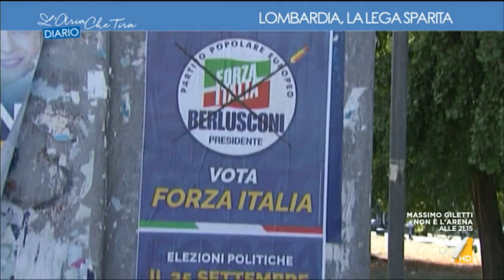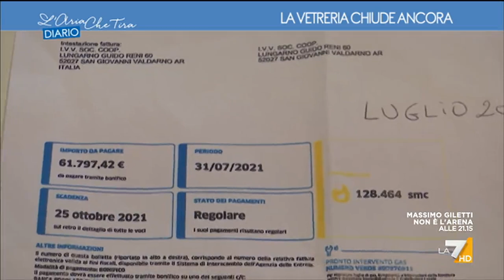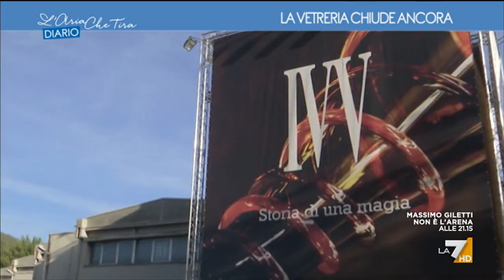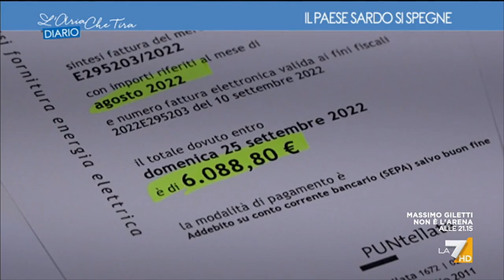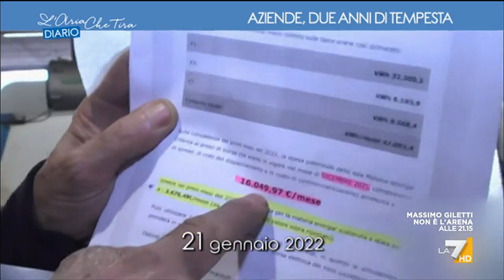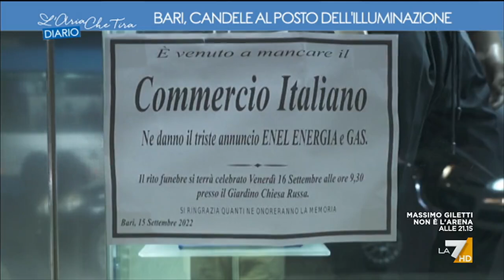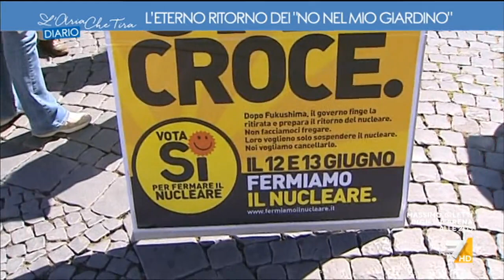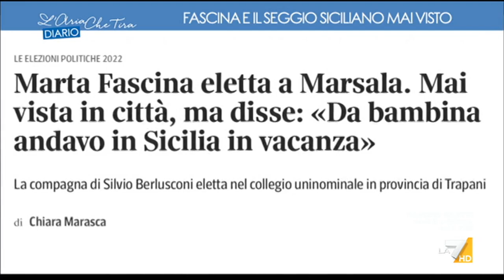L'Aria che tira - Diario (Puntata 02/10/2022)